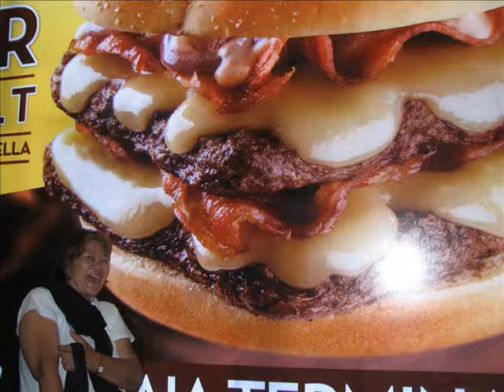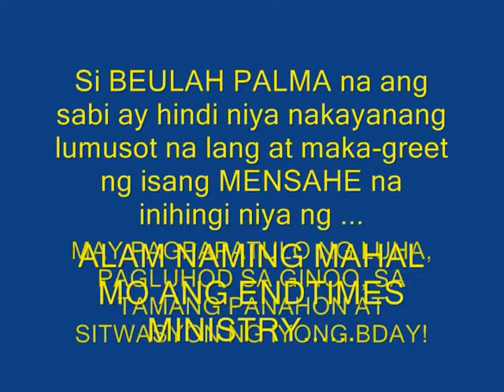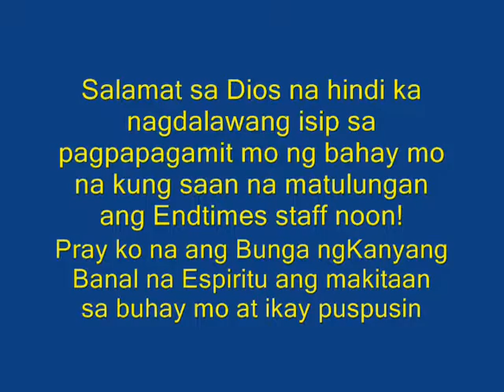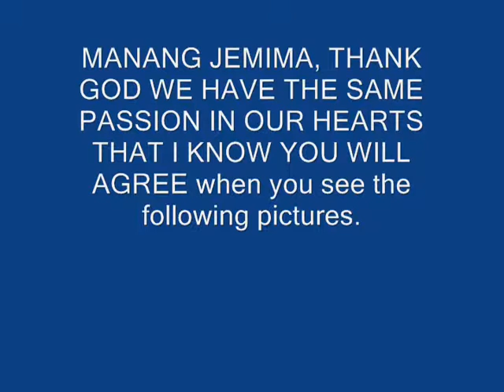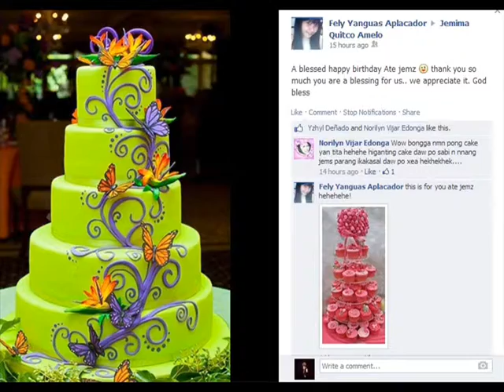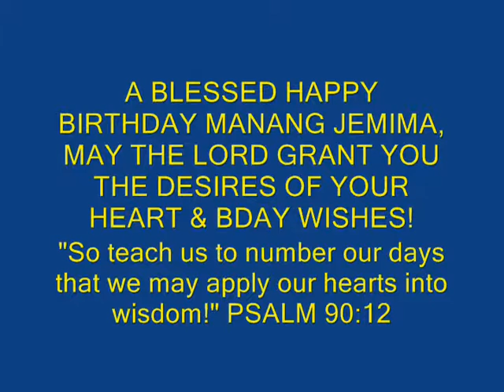JEMIMA BIRTHDAY VIDEO SOUVENIR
March 31, 2014 - Your spiecal day with us in the church at 6 pm presentation!